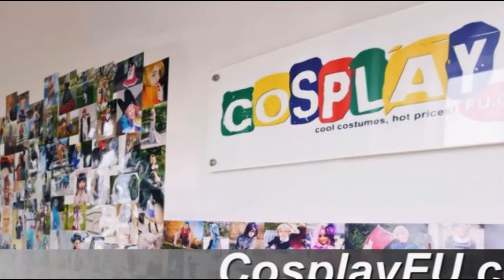Fukami Costume from Wadanohara and the great blue sea Cosplay